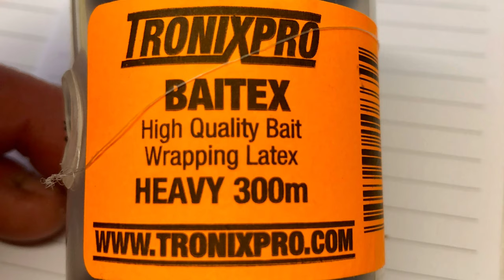CRUSADER CHARTERS WINTER CONGER TRIPS RIVER TAMAR SPECIAL💥🐍💥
Out on Crusader charters with skipper Kev Lavis entertaining 2 very special guests my oldest friend Matthew Smith and his son Hughie on there first go on the Congers!
I have schooled Hughie on the Bass Mullet and Carp from a young age and promised him some action on the boat